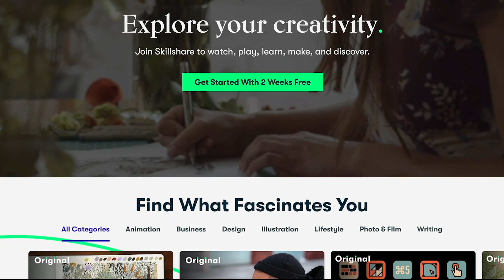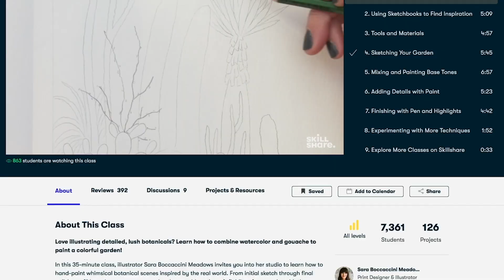Sunday Concert From The Pressley Girls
Todays video is the full concert from Shady Grove's Thanksgiving service. If you haven't seen the Thanksgiving Service video,

We hope you enjoy the video and have a wonderful day!